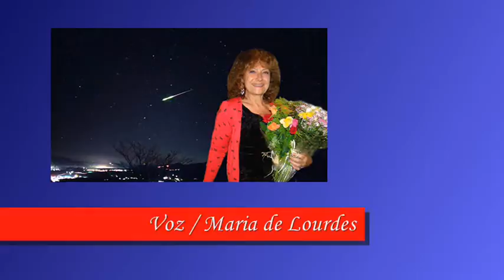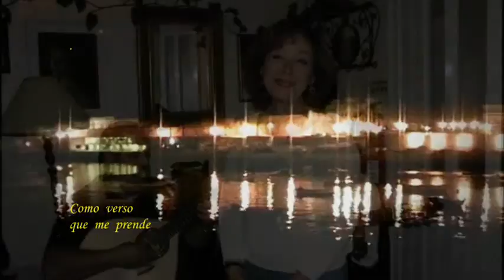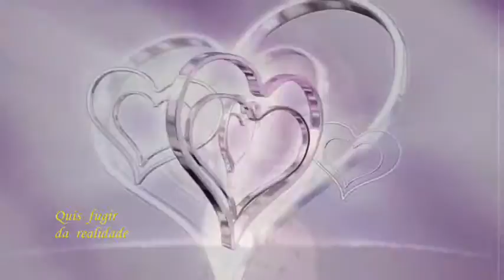Maria de Lourdes _ Longa é a Noite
Maria de Lourdes já regressada ao Brasil depois de uns meses de descanso,  em sua pátria , e onde aproveitou para gravar o seu último Cd " O Fado que não Cantei" do qual faz parte este tema com letra de Jorge Fernando e música de Alfredo Marceneiro  " Longa é a Noite" Com um abraço a Maria de Lourdes. Américo